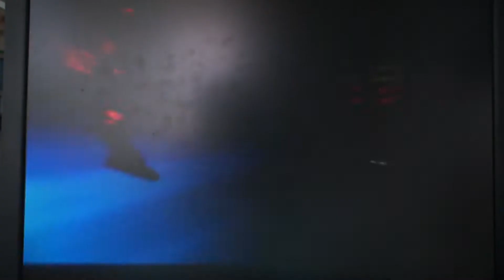Tron / Amateratsu / Ironman Team combo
Starts initially with 1 bar (Given at the start of a match) for a 1.4million damage combo. Great for killing pesky opponents like Sentinel/Hulk.